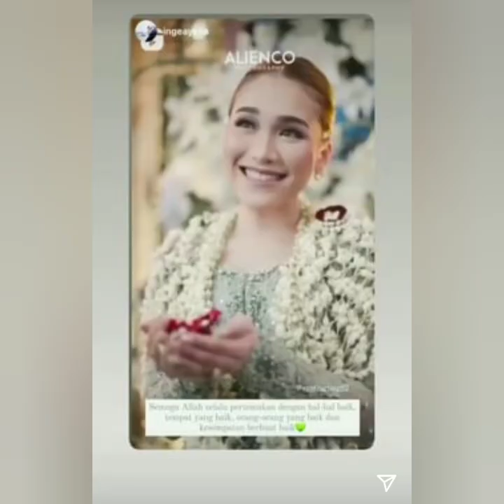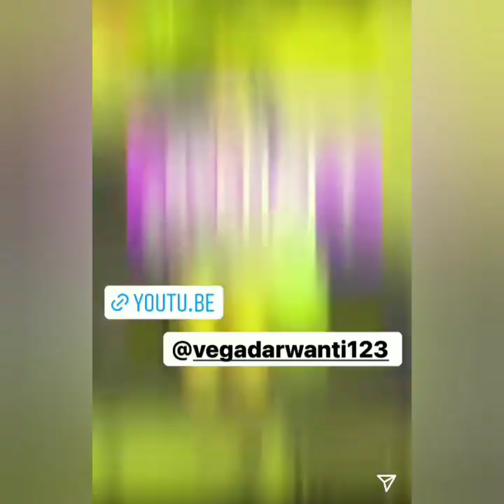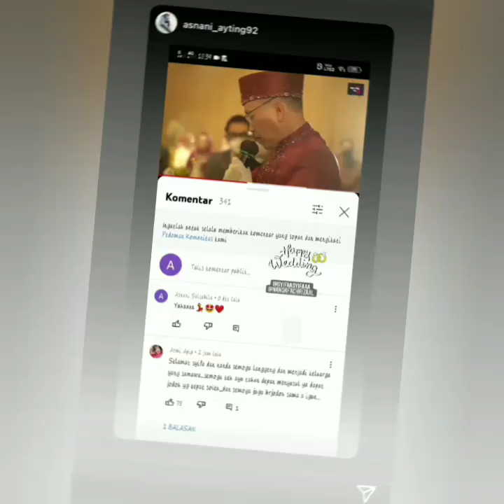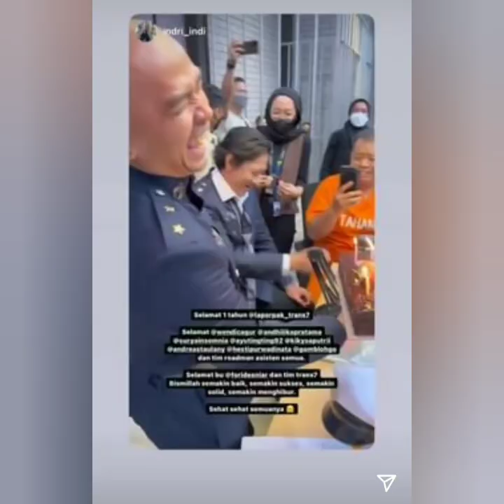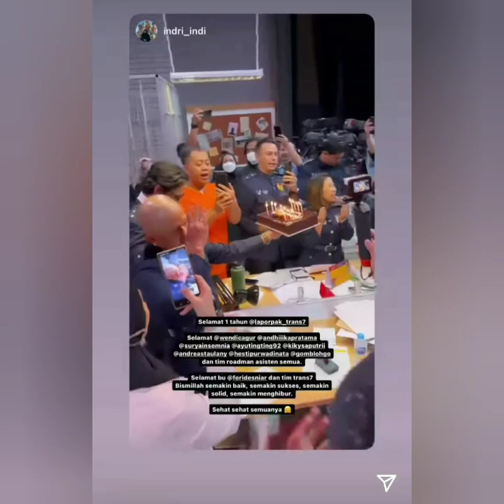ISI IGS AYU TING-TING HARI INI SUPER KEREN SPESIAL BERSAMA SAHABAT